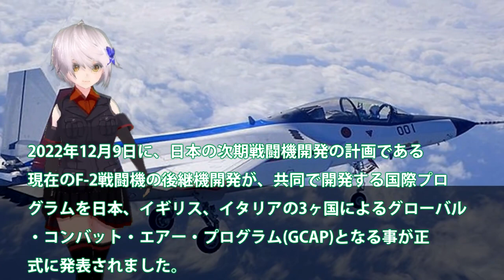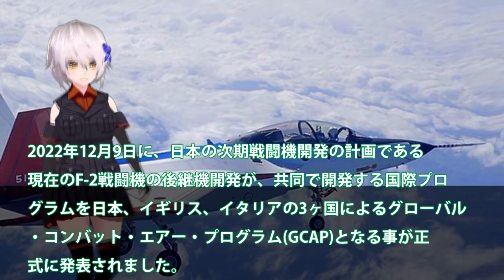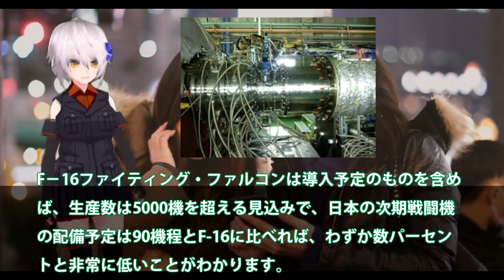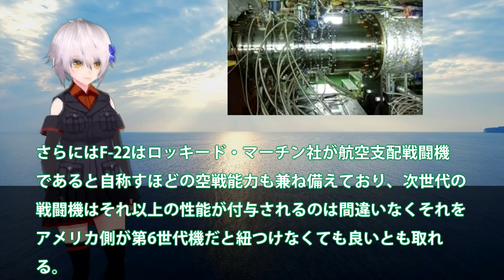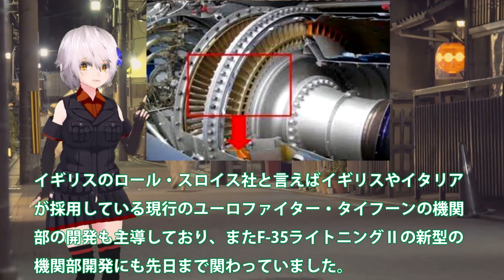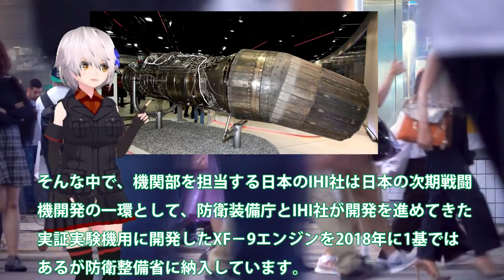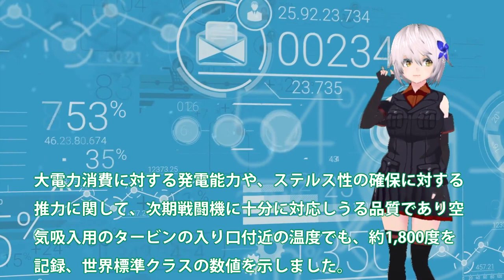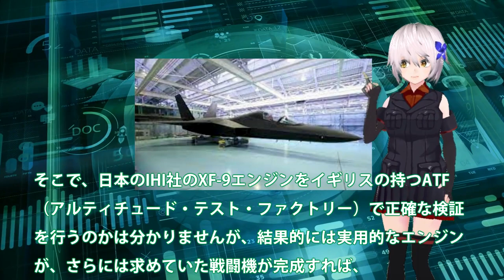IHI社製XF9は世界が恐れる超小型化！英国ATF狙い撃ちXF9高高度シミュ？小型推進15トンは世界が驚愕・・・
関連動画

関連動画

引用・転載「出典：海上自衛隊ホームページ」
引用・転載「出典：航空自衛隊ホームページ」
引用・転載「出典：陸上自衛隊ホームページ」

【ゆっくり解説・軍事News】自衛隊最強スペシャル 三菱F3戦闘機開発計画に赤信号F3戦闘機開発は日英伊共同開発か！XF9エンジンが水素へ進化する・・・【スペシャル・特集】

最強防衛線